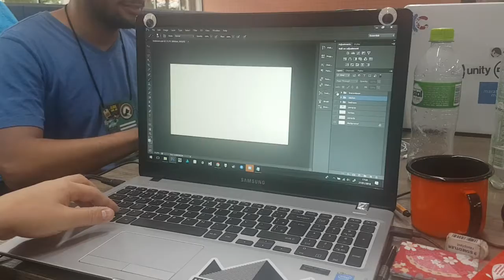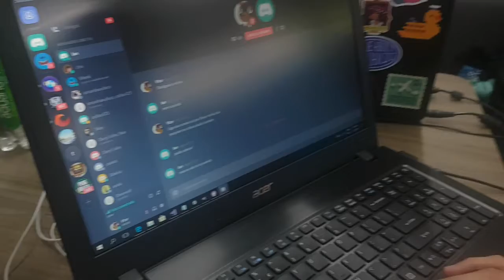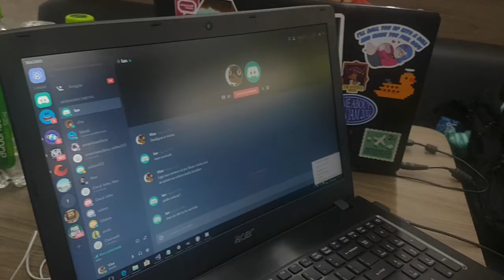Global Game Jam 2018 - Grupo Loucos da Montanha - Ismael Nascimento 'Ash'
Equipe Loucos da Montanha:

May Fury - Arte
Giulia Yamasaki - Arte
Vitor Fernandes - Programação
Ismael Nascimento - Programação
Ian Quint Leisner - Roteiro/Dublagem

Doe R$1,00 e me ajude a ter mais motivação para gravar mais vídeos recorrentes kkk